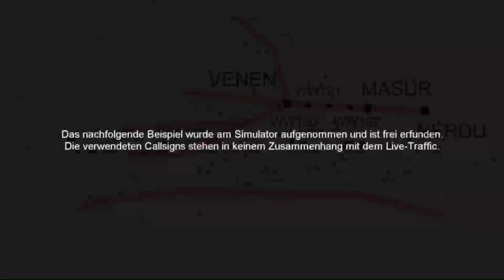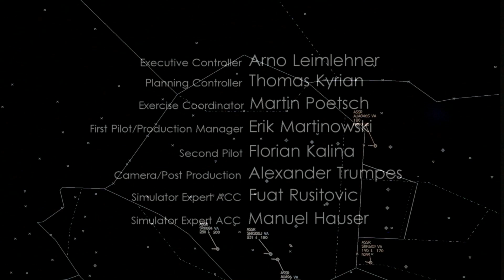Simulator-Inbound-Sequence to LOWW by AATCA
Das Video demonstriert anhand eines Simulatorbeispiels, wie ein Fluglotse der ACC Wien Area Control Center Wien eine Inbound-Sequence für Approach Wien aufbereitet. Gezeigt wird dies anhand des Nord-Sektors, welcher die Arrival-Routes GAMLI - GAMLI5W und VENEN - VENEN2W abarbeitet. Produziert wurde dieses Video von der Austrian Air Traffic Controllers' Association

Am Anfang des Videos werden Ihnen kurz die Inbound-Routen des Nord-Sektors gezeigt:

** Im südlichen Teil des Sektors gibt es zwei Strecken:
- Einflug aus Deutschland via UNKEN -- MORED -- NEMAL -- OGRUB -- LIMRA -- GAMLI -- GAMLI5W -- BARUG -- BALAD
- Departure Innsbruck via OGRUB -- LIMRA -- GAMLI -- GAMLI5W -- BARUG -- BALAD

** Im nördlichen Bereich treffen mehrere Routen aufeinander:
- Flüge vom Flughafen München via KIRDI-VELOM -- VENEN -- VENEN2W -- MASUR -- NERDU
- Einflug aus Deutschland über LAMSI -- VENEN -- VENEN2W -- MASUR -- NERDU
- Einflug aus Deutschland über AKIMA -- FRE -- VENEN -- VENEN2W -- MASUR -- NERDU
- Einflug aus Tschechien über ABUDO -- VENEN -- VENEN2W -- MASUR -- NERDU

In weiterer Folge wird Ihnen demonstriert, wie Fluglotsen mit Hilfe von directs, speed control, delay vectors und inbound levels eine erste Landesequenz aufbereiten.

Hierbei kann es dazu kommen, dass die zuständigen Fluglotsen in der ACC den ersten Flieger in ihrem Sektor eine hohe Speed auftragen z.B. IAS 300kts or more, um die Flieger "aufzufächern", Approach beim Initial Call die Speed aber wieder reduziert, da Approach alle Inbounds von sämtlichen Arrival-Routes zusammenführen muss.

Im Video werden zeitweise die beiden Lotsen eingeblendet, welche für diesen Sektor zuständig sind. Auf der linken Seite sehen Sie den EXE Executive Controller, welcher per VHF mit den Piloten kommuniziert und ihnen die Anweisungen erteilt, auf der rechten Seite sehen Sie den PLC Planning Controller, welcher sich mit der Koordination mit den umliegenden Sektoren beschäftigt und Requests von diesen Sektoren, beispielsweise von Approach, an den EXE weiterleitet. Wenn im Video eine Koordination stattfindet, hören Sie das Gespräch vom COO mit der Gegenstelle, welche in diesem Fall meistens Approach Wien ist.

Im Live-Traffic sind die Flugverkehrsleiter der ACC natürlich nicht nur für Inbounds verantwortlich, Overflights und Outbounds wurden aber zwecks Übersicht nicht in das Simulatorbeispiel eingebaut.

An dieser Stelle sei nochmals erwähnt, dass es sich hierbei um ein Simulatorbeispiel handelt, welches frei erfunden wurde und in keinem Zusammenhang mit dem Live-Traffic steht. Gleiches gilt für die verwendeten Callsigns, welche zufällig generiert wurden.